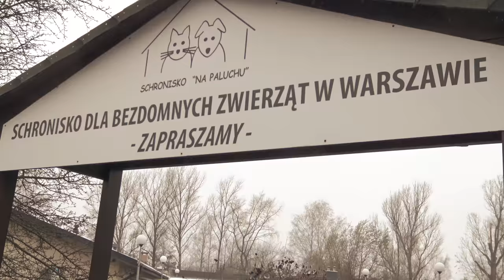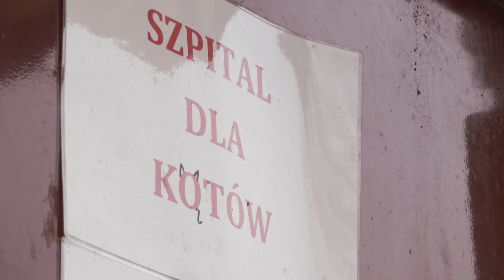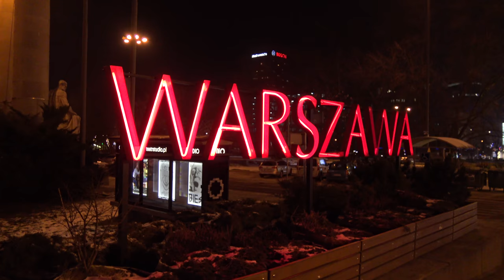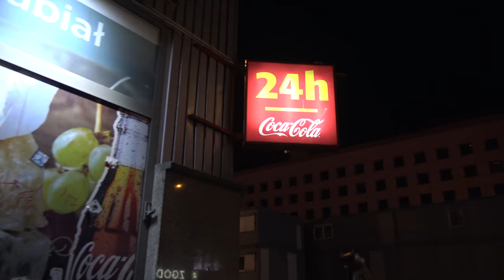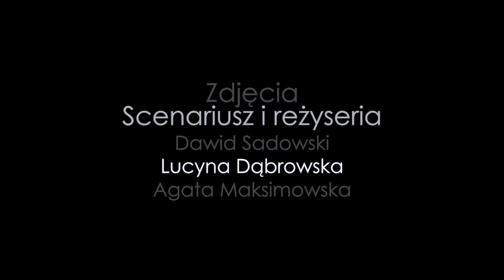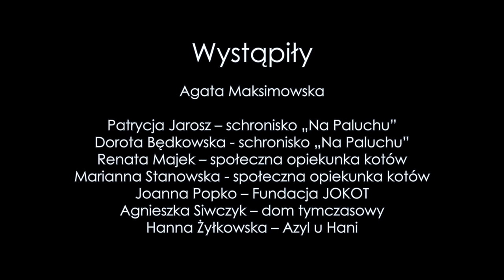Gdyby koty mogły mówić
Lucyna Dąbrowska

Zdjęcia
Dawid Sadowski
Lucyna Dąbrowska
Agata Maksimowska

Montaż
Dawid Sadowski

Dźwięk
Marcin Małecki
Joanna Holowenko

Muzyka
Piotr Komorowski

Film opowiada o bezdomnych i wolno żyjących kotach z Warszawy i okolic. Kolejne epizody odsłaniają również historie, pozostających do tej pory w cieniu, kocich opiekunek, które na co dzień spędzają czas na udzielaniu pomocy potrzebujących czworonogom.
Losy zwierząt przedstawione są przez pracownicę schroniska, lekarkę weterynarii, osoby prowadzące dom tymczasowy, społeczne opiekunki miejskich kotów oraz prezeskę Fundacji JOKOT. Wszystkie kobiety opowiadają o losie niechcianych miejskich kotów, ale z ich historii wyłania się uniwersalny obraz odrzucenia i pogardy wobec słabszego.

Translated by:
Marta Puchałowicz
Agnieszka Wójcik
Agnieszka Jaroszewicz
Karolina Gembara
Dorota Kołsut
Agata Leszczuk
Grzegorz Glanowski
Agata Maksimowska
Aleksandra Bakalarska